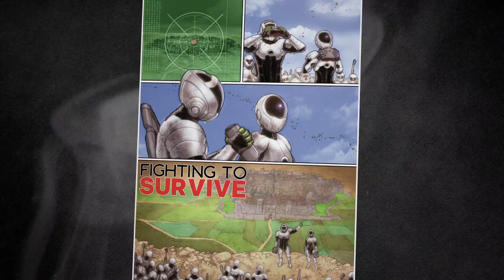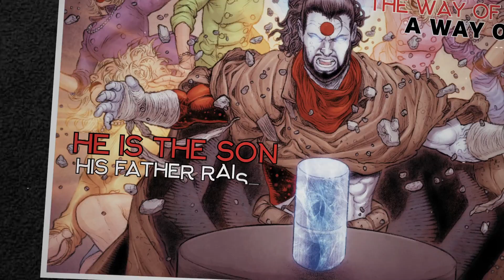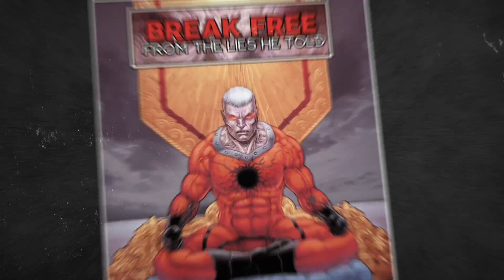A Sound of Thunder - Break Free (Theme From Rai)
Get the Rai single and Iron Maiden homage variant comic bundled with our new album Parallel Eternity exclusively on Kickstarter

"Break Free (Theme From Rai)" based on RAI by Dan Abnett, Juan Jose Ryp and Andrew Dalhouse, published by Valiant Entertainment. RAI #1 hits comic shops everywhere on November 20th.

Once there was a heaven over Earth
Created by a Father strong
There was a child born to him
But Father’s world was wrong (so wrong)

He is the Rai, the warrior
The way of peace, a way of life
He is the son his Father raised
He will show you all his lies

A fallen world beneath the empty sky
Man and machine (the Positrons)
Fighting to survive
Can heaven tempt them
Or are they worthy of this life

There was a heaven over Earth
There was a Father cruel
There was a child torn from him

Fall with me
Free yourselves now and fall with me
And know yourselves
Break free from the lies he told

Heaven is hell
Heaven…heaven is hell

He is the Rai, the rising son
The blade of Father’s fears
He is the edge to cut the curse
Come and fall with me, don’t shed a tear

Born to be, born to be

Heaven…heaven is hell
Heaven…heaven is hell